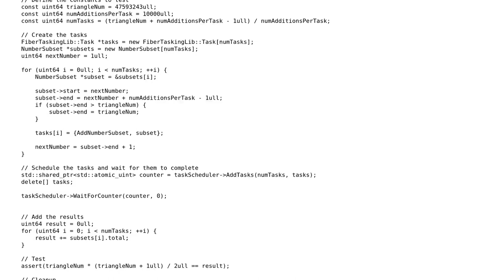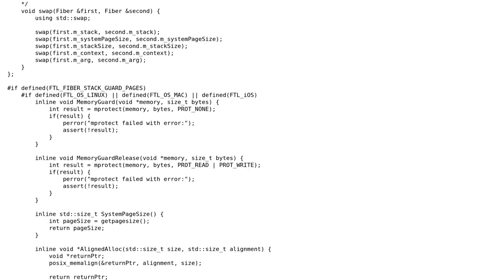Code Review: Task-Based Multithreading Library - Implemented using Fibers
With thanks & praise to God, and with thanks to the many people who have made this project possible! You are responsible for your own actions.